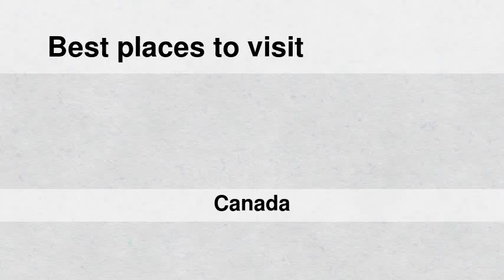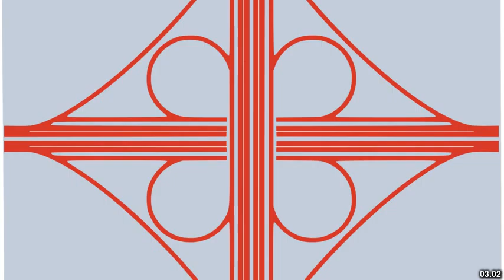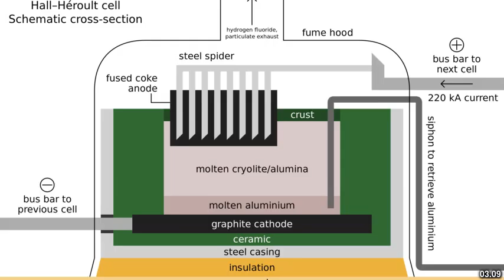Best places to visit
Best places to visit - Roblin (Canada) Best places to visit - Slideshows from all over the world - City trips, nature pictures, etc.